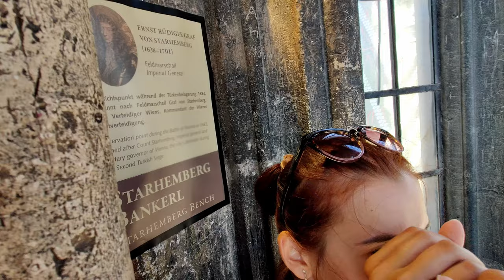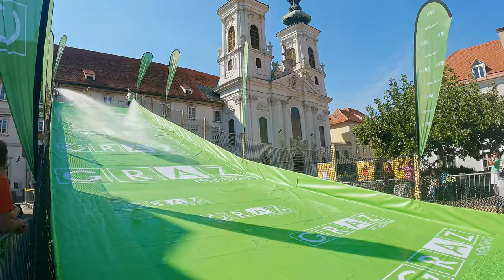2. WYCIECZKOWANIE - TATRY, WIEDEŃ, GRAZ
muzyka:

1.
2.

vanlife